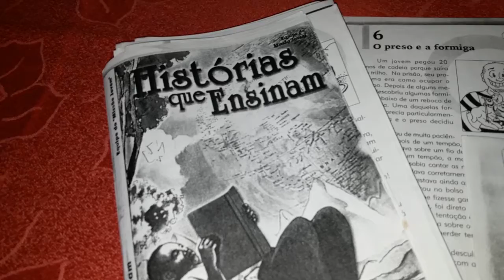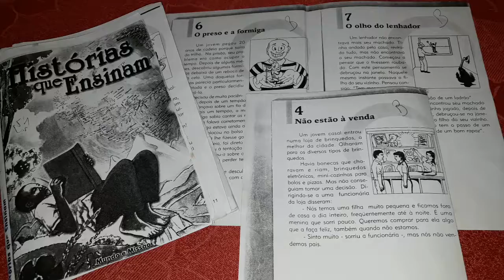Conto Não Estão à Venda - Histórias Que Ensinam 004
Incentivando o hábito da leitura!!!
Ler um pouquinho TODO dia ;-)